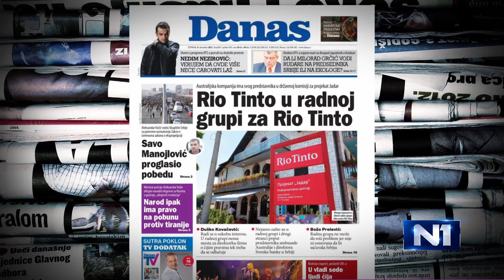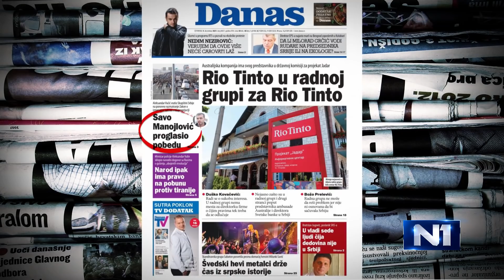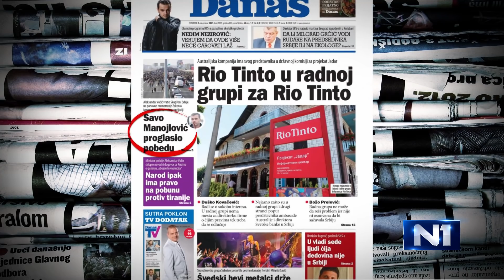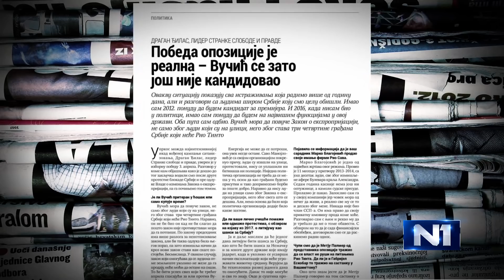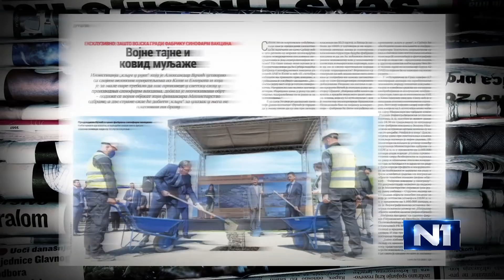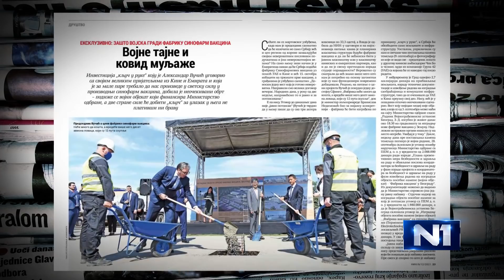Preradović: Ne bih izlazio ni na kakve proslave, još smo daleko od pobede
"Da sam na mestu Sava Manojlovića ne bih izlazio ni na kakve proslave, jer smo daleko od pobede. Pokušao bih da mobilišem te ljude da odu u Jadar i pomognu ekološkom ustanku dok Loznica ne promeni prostorni plan", rekao je novinar nedeljnika NIN Zoran Preradović.